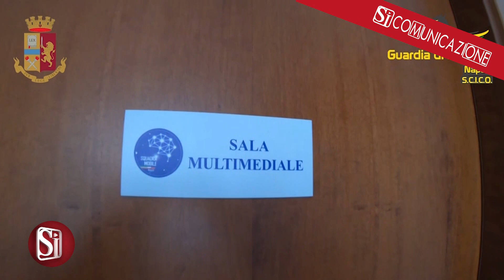TRAFFICO DI DROGA E RICICLAGGIO, OPERAZIONE DI POLIZIA E GUARDIA DI FINANZA: ECCO I FATTI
Una maxi operazione di Polizia e Guardia di Finanza, questa mattina, ha consentito di consegnare alla giustizia 28 persone gravemente indiziate di associazioni a delinquere, parte del sodalizio criminale diretto dal narcotrafficante Raffaele Imperiale.